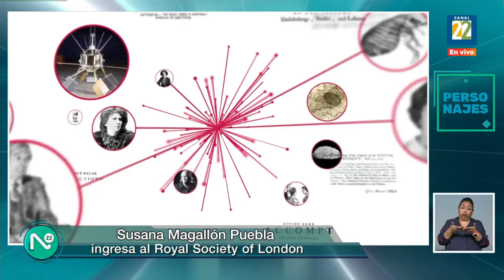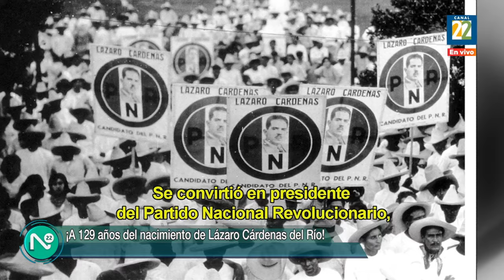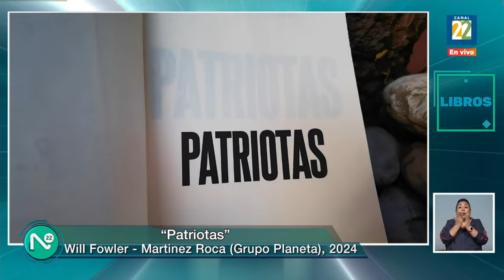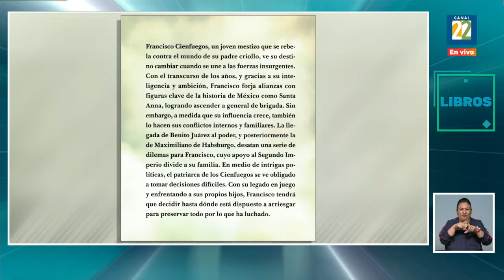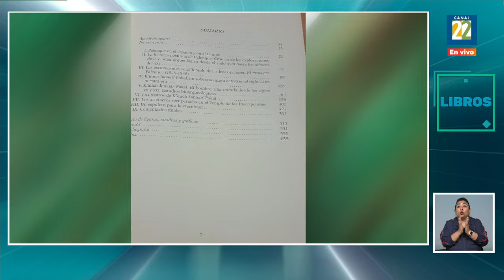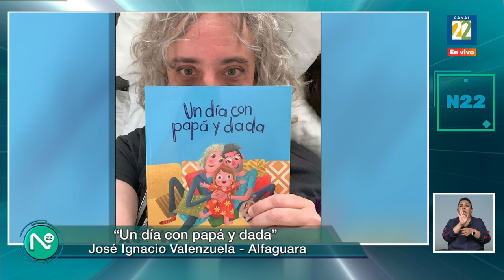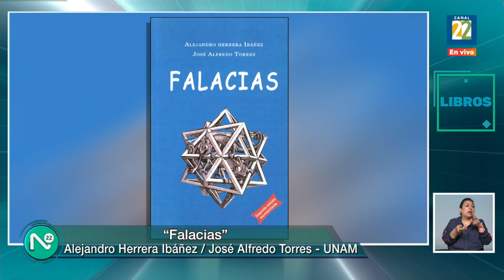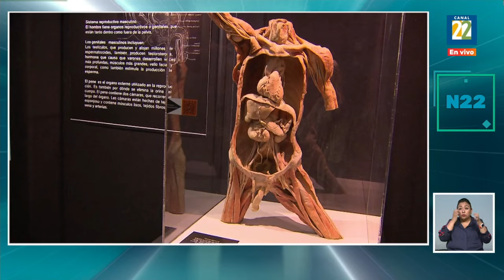Noticias 22, martes 21 de mayo de 2024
1.- Inauguración del Foro Cristina Pacheco en ONCETV
2.- Ingreso Susana Magallón Puebla a Royal Society of London
3.- Exposición Ángeles: Las Huestes Celestiales en la Tierra
4.- Batería y Nuevas Tecnologías
5.- Efeméride Nota con Gráficos: Lázaro Cárdenas del Río
6.-  Exposición saber a qué suena: Excesos sónicos y documentos de escucha
7.- Will Fowler sobre el libro "Patriotas"
8.- Espectáculo de herencias y querencias
9.- El rostro, Cía la bruja
10.- Pakal el grande. Soberano Maya Palenque
11.- Zona Violeta: Estereotipos
12.- Rumbo al Pride libro "Un día con papa y dada"
13.- Myrna de la Garza Brena sobre la coreografía Micelo
14.- Obra la última palmada de Jorge Lan
15.- Buzón
16.- Mundo Nota con Gráficos: Mexicanos presentes en la muestra de la Sorbona
17.- Exposición Our Body, El Universo Dentro
18.- Punto Ciego de Yoshua Okón
19.- Juan Carlos Gómez sobre On Love Reggae Fest 2024
20.- Salida con Música de Franz Von Suppé